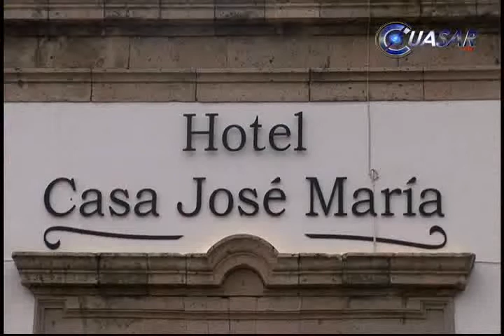Inauguran hotel en el Centro Histórico de Morelia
En una clara muestra de la recuperación de la confianza que en material de seguridad registra Michoacán, la noche de este miércoles fue inaugurado en el centro de Morelia el hotel “José María”…